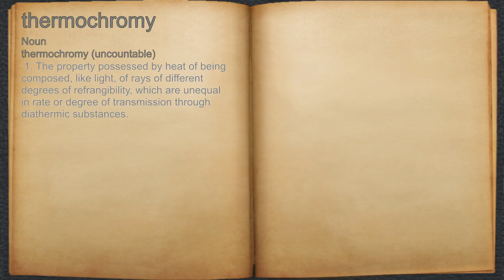What does thermochromy mean?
A spoken definition of thermochromy.

Intro Sound:
Typewriter - Tamskp